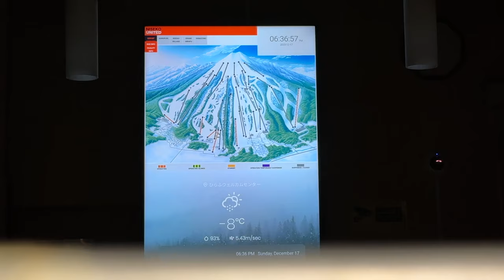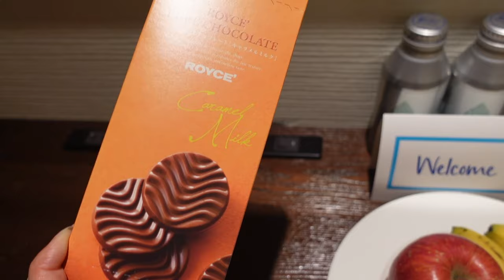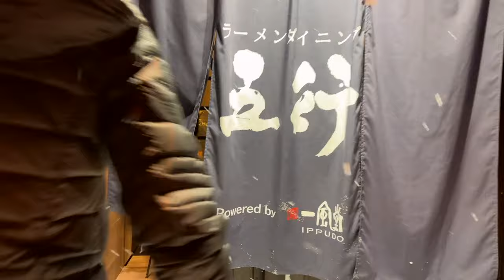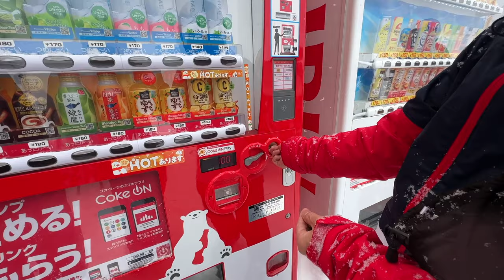japan vlog 🇯🇵 skiing in niseko, trying japanese fruit, hokkaido ice cream, cozy winter days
Happy new year, everyone :) Starting off the travel vlogs in 2024 with my first ever trip to Japan!! 🇯🇵

The first leg of this trip is in Hokkaido, where we go skiing for a few days in the mountains of Niseko. Featured: cozy winter vibes, the best breakfast buffet, and truly the tastiest strawberries of my life (Japanese fruits are on a whole other level 🍓)

🎥 Filming Equipment
Vlog camera
Extra batteries + charger